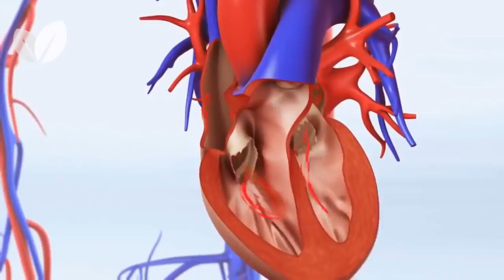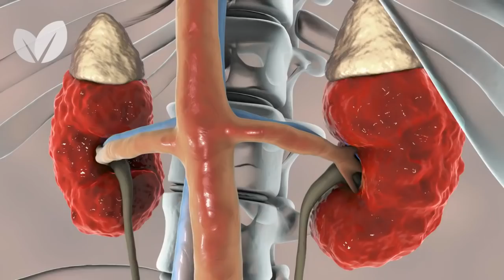7 Motivos Para Consumir Grão-de-bico E Como Cozinhar Para Não Perder Os Nutrientes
Na onda do momento vegano, sem glúten e repleto de proteínas, o grão de bico está se mostrando cada vez mais ser um alimento cheio de benefícios para o nosso organismo.

Cultivado desde os tempos antigos pelos povos egípcios, gregos e romanos, essa leguminosa é rica em proteínas e fibras, vitaminas do complexo B, cálcio, ferro, magnésio e outros minerais.

Com tantos nutrientes, ele se torna praticamente um alimento obrigatório para a dieta.

Muitas pessoas nunca comeram esse grão tão especial, mas isso não impede sua presença em diversos pratos saborosos, como hambúrgueres, saladas, sopas e até sobremesas.

Uma receita árabe muito famosa, feita com o grão de bico, é o Homus Tahine, muito usada pelos vegetarianos, pois é uma excelente fonte de proteínas. Depois dessas curiosidades chegou a hora de ver a lista de 7 incríveis benefícios que você terá ao consumir o grão de bico:

Melhora o funcionamento do intestino
Ajuda a ganhar massa muscular
Previne doenças cardíacas
Ajuda a emagrecer
É bom para as mulheres
É bom para os ossos
Previne vários tipos de câncer

Ficou interessado? Quer saber como consumir o grão de bico?

Devido aos oligossacarídeos ou açúcares complexos, que contêm, muitas pessoas podem apresentar gases intestinais e desconfortos.

Por isso, recomenda-se deixar o alimento de molho para acelerar o processo de cozimento e reduzir este risco. Além disso, por ter bastante potássio, o grão-de-bico não é indicado para pessoas com problemas renais.

Já que os rins deixam de filtrar o excesso de potássio no sangue, gerando complicações. E lembre-se: seu consumo em excesso leva a uma mudança da quantidade de estrógeno, hormônio feminino no corpo.

No mais, você pode consumi-lo de diferentes formas, como sopas, saladas, hambúrgueres, lanches, etc. Uma boa opção é combiná-lo com cereais integrais, como o arroz, pois fornece proteína de boa qualidade, praticamente livre de água e gordura.

Você pode consumir todos os dias uma porção de no máximo,  uma colher grande por dia ou uma concha média. Agora conta pra gente: você já conhecia esses benefícios? Ficou surpreso? Vai começar a incluir o grão de bico na sua alimentação?